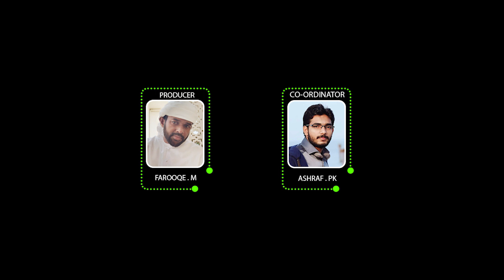അഴകേ..അഴകേ റസൂലേ ..ansilmuhammed /Malayil media.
Album Azhake Rasoole
         അഴകേ റസൂലെ..

Singer Ansilmuhammed.
Lyrics Ali Malayil

Audio&Mixing  Shibili Moonakkal

Studio  yaaroon
Vedio&Editting Saleem mannarkkad

Coordinator  Ashraf pk
Spl thanks  Hussain kc faisalbabu Ashif Ac

Diraction  Fazil
Produser Farooqe M

Presenting  Malayil Media
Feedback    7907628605